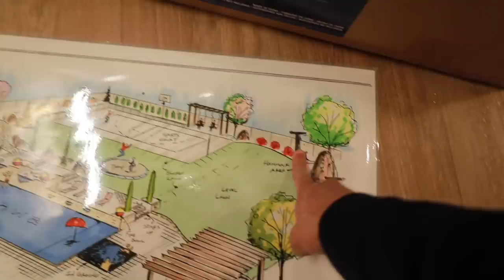SHUTTING IT DOWN | THE NEXT EPIC FAMILY VACATION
All good things must come to an end it seems. And as the kids head back to school after a long Winter break we are shutting things down here at the TIHWB family vacation home.

Mailing Address:
84062